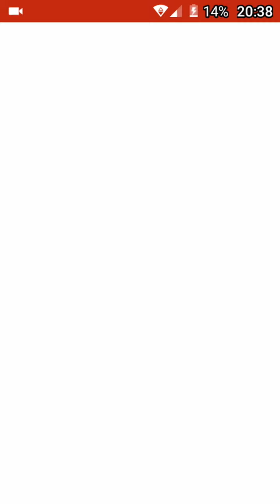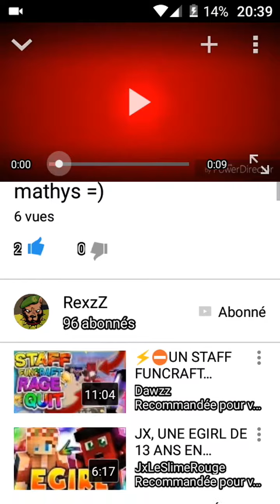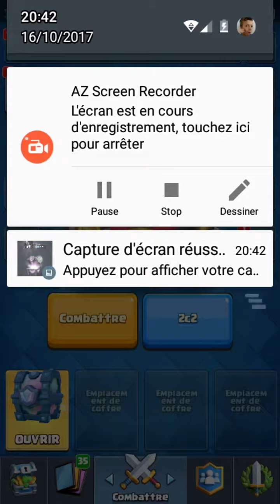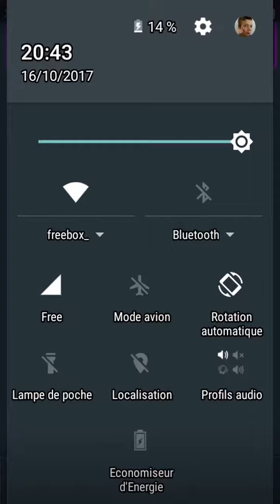Vatrix sur Clash Royale ?! Pack opening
Yo les gars aujourd'hui vidéo sur Clash royale Pack opening